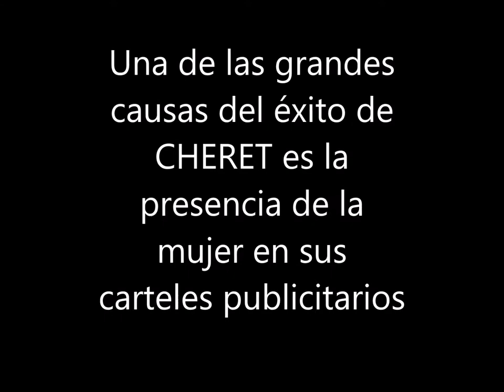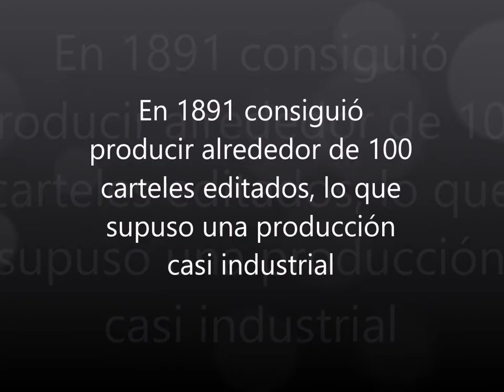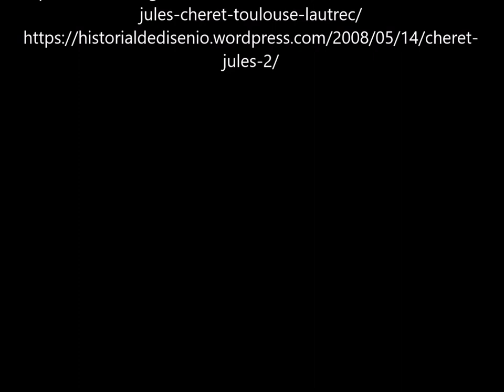Jules Chéret-Historia el cartel moderno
Categoría: Historia del Cartel Moderno
Tema: Jules Chéret.
Sinopsis: Artista francés, llamado el profeta del cartel.
Todos sus carteles tenían una estructura básica, es decir, predominaba la imagen sobre el texto, la figura principal es una mujer que promocionaba el producto o evento y el texto estaba fuertemente vinculado a la imagen.